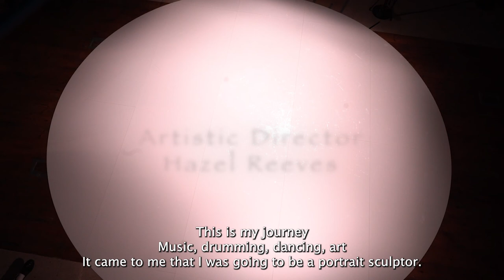Sculptural Murmurings Film (Full Film)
Rather than using clay, the sculptor experiments with shaping a dynamic modelling material – a group of dancers – using soundscapes over headphones, to create unique bird-like yet human murmurings.

16 passionate movers, whose bodies have stories to tell, came together to create work in response to these audio stories of hope, during 3 intense and exhilarating days at Fabrica, Brighton (7-9 September 2021).

We received phenomenal feedback from our dancers, including "It was 3-days that changed me forever".

To see the full range of films, soundscapes and photographs documenting the process, see the archive of our virtual exhibition

Sculptural Murmurings is supported by the National Lottery through Arts Council England.

Film credits: Director of Photography & Film Editor - Roz Shearn; Sound Design - Ean Currie.

Full project credits: Artistic Director: Hazel Reeves; Dance and movement direction and facilitation: Rosaria Gracia and Maria da Luz, with advisory input from Welly O’Brien; Films: Roz Shearn and Ean Currie; Soundscapes: Ean Currie and Hazel Reeves;  Guest artists: Olga Lidia Saavedra Montes de Oca (photographer) and Helen Goodwin (movement mark facilitator); Administrative support: Jennifer Kafetz.